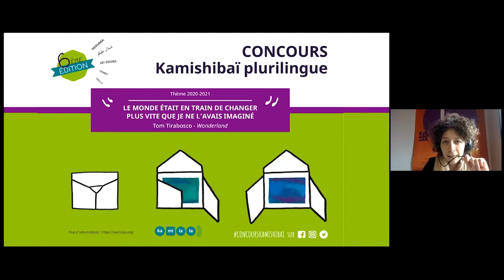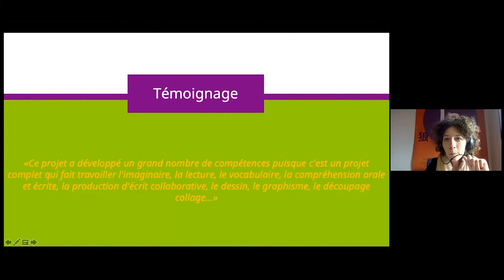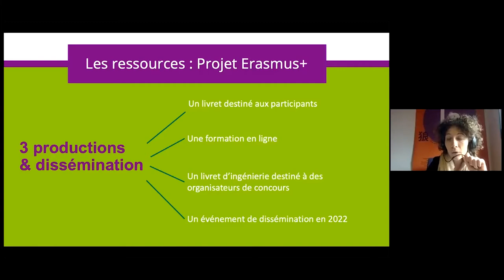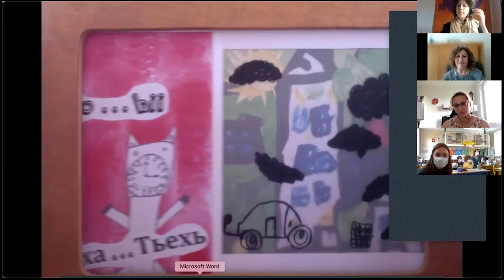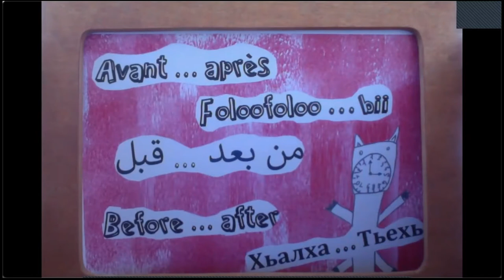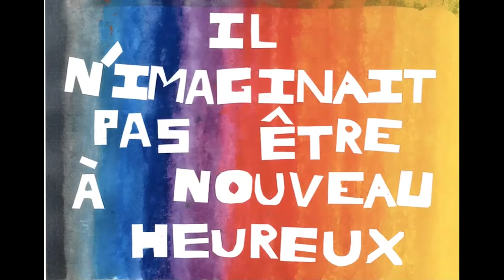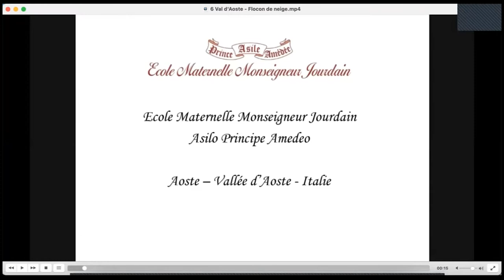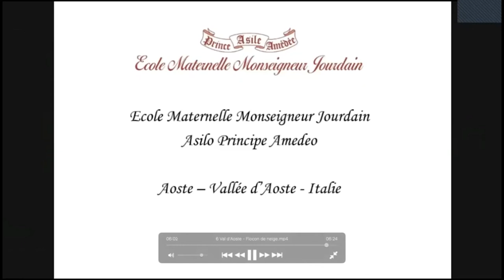Cérémonie de remise des prix du Supra Concours Kamishibaï plurilingue 2020-2021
La remise des prix du Supra-Concours Kamishibaï plurilingue s'est tenue le mardi 29 juin 2021 en visio, en présence des kaminautés du réseau international Kamilala !
Un beau moment de partage qui a permis de découvrir les 3 Supra-Lauréats de cette édition.